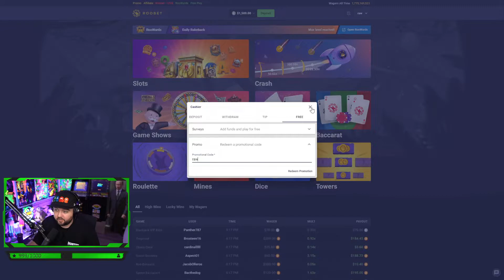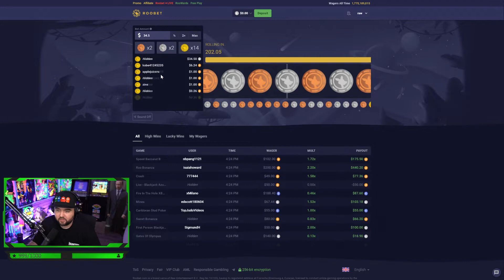$1500 WORTH OF CHERRY POP BONUS BUYS